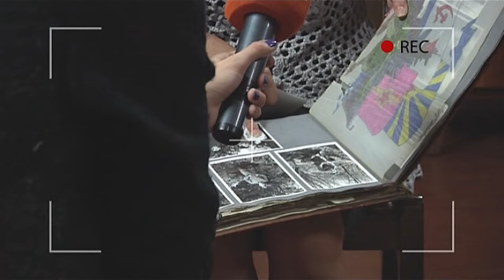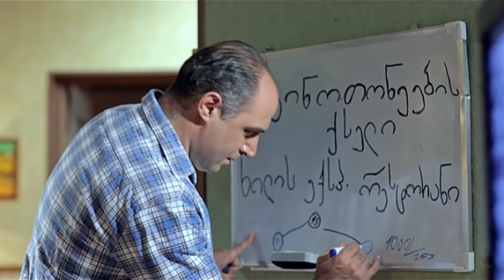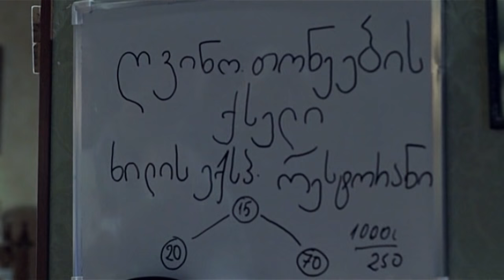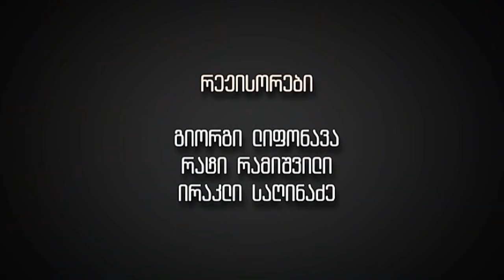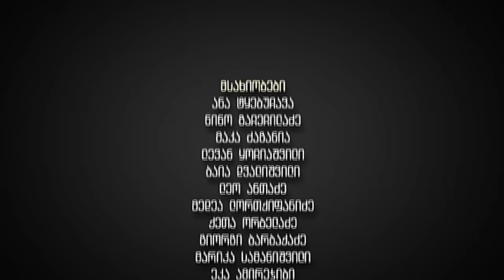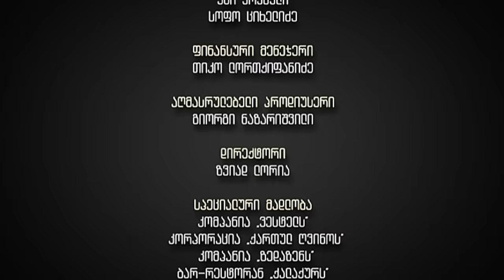ჩემი ცოლის დაქალები - სერია 4 (სეზონი 2)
ნელიკოსთან ჟურნალისტები მოდიან, შოთიკოზე სიუჟეტის გასაკეთებლად, კატოს ახალი მეზობელი უკვე აშკარად მოსწონს, მანანა ბებია კი ჯვრისწერისთვის ემზადება. -

"Chemi Tsolis Dakalebi" ("Friends of My Wife's" for Georgian) is a TV show running currently on TV channel Rustavi 2.
Nina, Kato, and Tina, are old friends who engage in everyday problems all the time. Show consist of sit-com and drama elements, with everyday Georgian life, relationships, family matters, and etc.